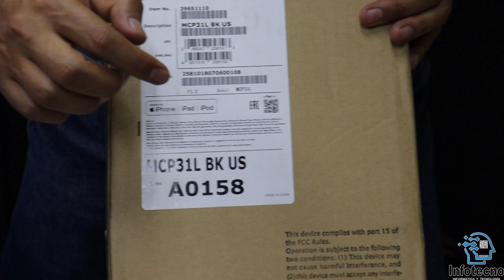Miniprinter de Ultima Generacion para Punto de Venta 1a parte / Star Micronics mC-Print3 39651110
Nueva generacion de impresoras de tickets compactas y con funciones especiales para imprimir.

Siempre a la vanguardia de las soluciones que armonizan la sofisticación con una alta funcionalidad, Star presenta mC-Print3  modelo que encaja estéticamente con el diseño elegante y moderno de los entornos minoristas y de hostelería del futuro.